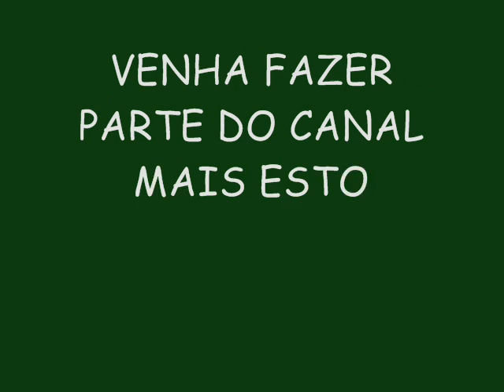REI DA CACIMBINHA 2015 ÁUDIO DO DVD EM MESSIAS-AL - MEU PAI É FODA